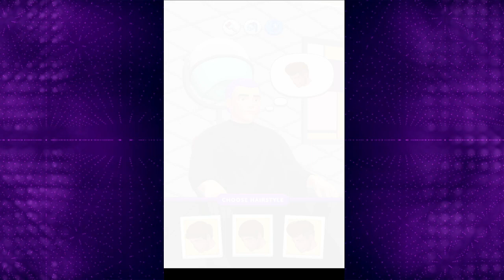Best BarberShop Game Hair Tattoo: Barber Shop Game Android ios Gameplay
Best BarberShop Game Hair Tattoo: Barber Shop Game Android ios Gameplay. Hair Tattoo: Barber Shop Game is a barber simulator and haircut game! Do you want to learn how to make cool hair cuts, shave n stuff? Join our barber shop and create hairstyles of any difficulty!

Clients will come to the barber shop with the desire to make a new hairstyle or piercing! Your task is to cut, shave, color, and style your hair with the highest quality so your client stays satisfied! If you mess up your hair, the client will leave in anger, and you won't get paid!

Your barber shop will have all the necessary cutting tools you need to master!
With their help, you'll be able to create hair cut tattoos, change hair color, and hair styling!

Hair Tattoo: Barber Shop Game Features:

- Unique mechanics
- Simple controls
- Plenty of cutting tools
- Unusual hairstyle designs

Hair Tattoo: Barber Shop Game is a hair color changer and barber simulator where you can learn the art of hair cuts and upgrade your barber shop to the world level! Start working in the salon now and surprise your clients with new hairstyles!